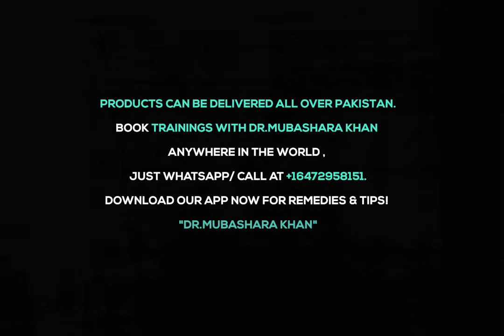Anxiety problem tip by Dr Mubashara khan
For detailed & professional help :

Health & Wellness Center & Institute by Dr.M.k - Dr.Mubashara Khan Clinic

Now Defence Branch shifted to Clifton!

My 2nd branch opening at

Also offer over 32 teacher training for spiritual & holistic & spa courses by Reknown TV Personality Dr.Mubashara Khan.
Products can be delivered all over Pakistan.